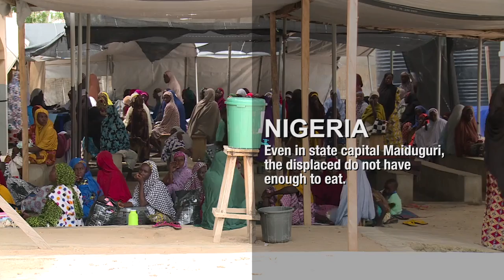Nigeria: Insufficient aid for the displaced in Maiduguri